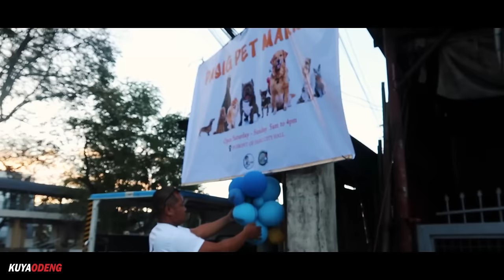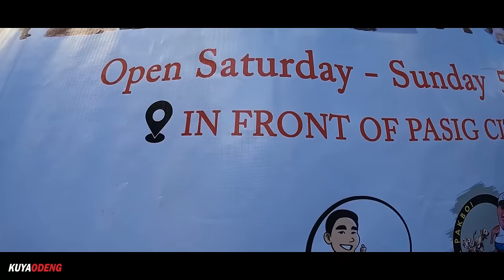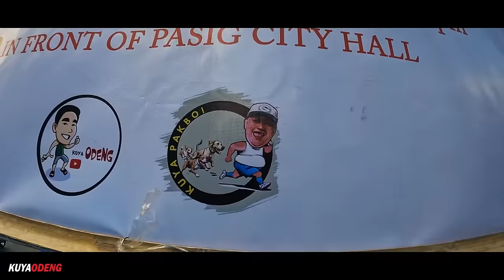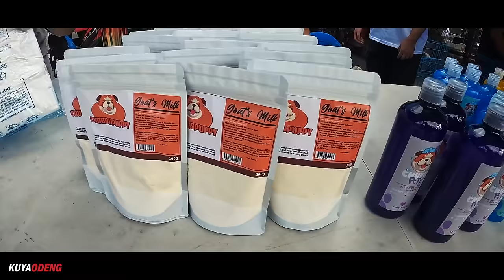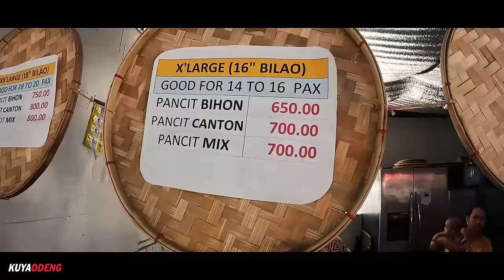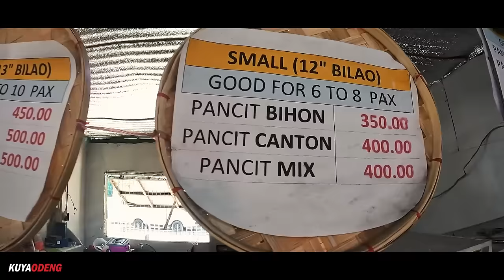Bagong Pet Market sa Pasig na DADAYUHIN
Pasig Pet Market
Kabanata 01

Location: Brgy. Malinao Pasig City
Waze / Google Map : Pasig City Hall
Open Every Saturday & Sunday 5am - 4pm

Gears
Mic: Olympus Electric Condenser
Editing Machine: Powered By Ryzen
Editing Software: Adobe Premiere Pro 2022
Color Grading: Red Giant